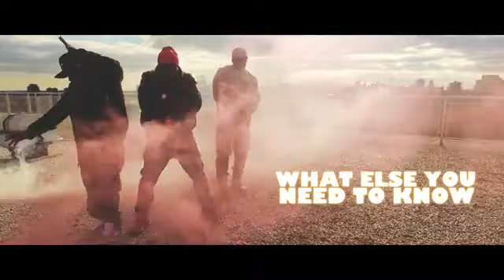Jordan 6 2021